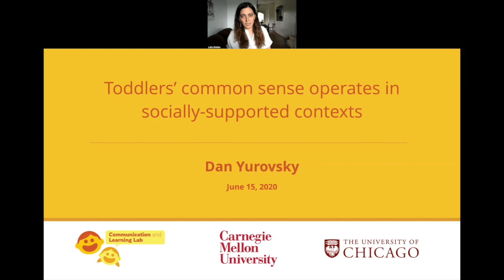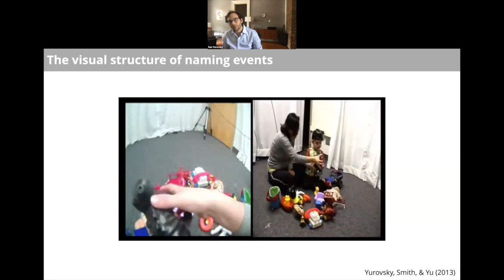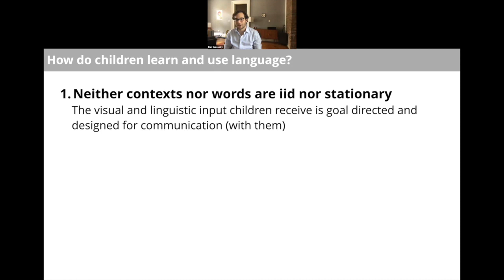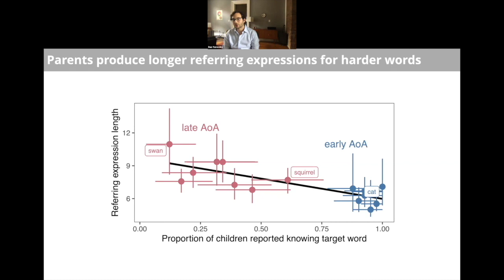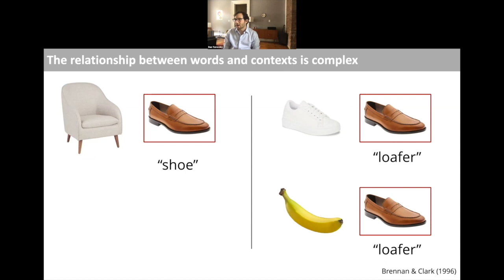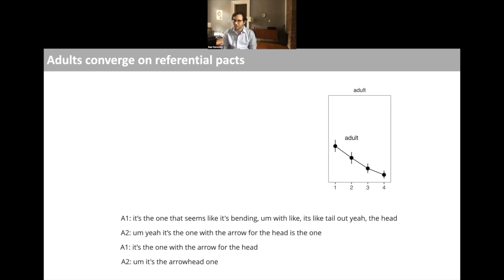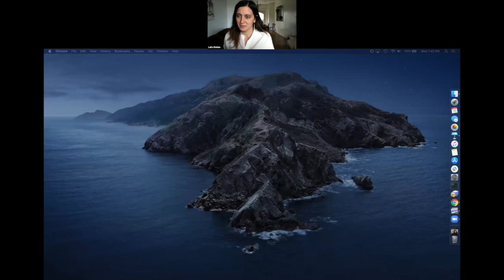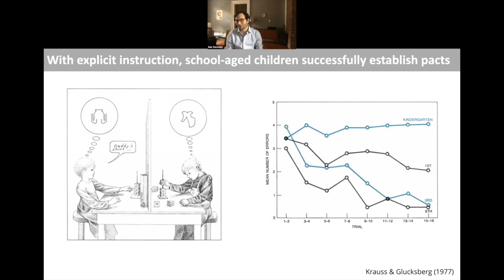Dan Yurovsky | Toddlers' common sense operates in socially-supported contexts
CVPR 2020 Workshop, June 15
Minds vs. Machines: How far are we from the common sense of a toddler?